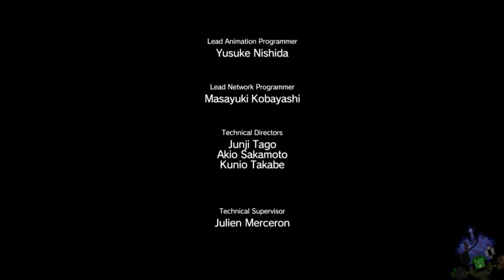Level: Max - The Diamond Sacrifice - Part 35 - Let's Fail at MGS5: Phantom Pain!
"What happened here?! It strikes me it should never gotten this far! Why are there zombies?! Why are we playing Silent Hill?!"

Phantom Pain!